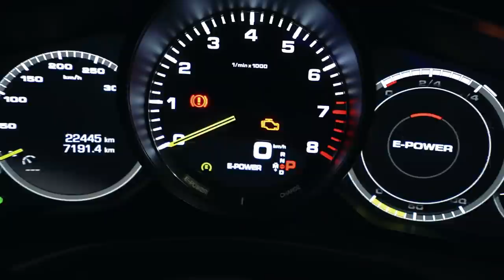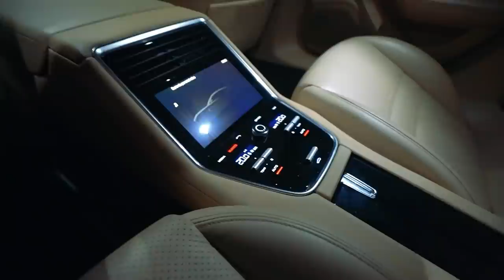NUNCA IMAGINEI QUE ESSE ROLE ACONTECERIA